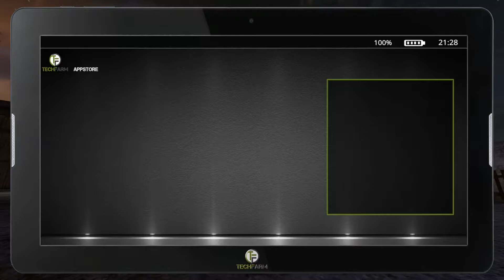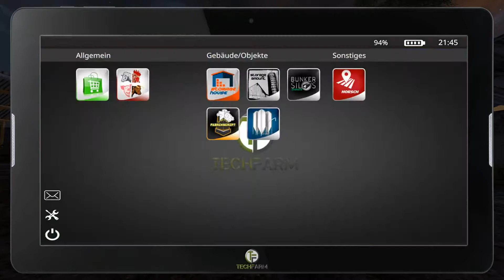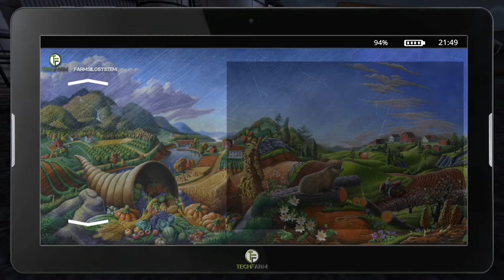LS17 Cantabria Infiite #032 - Tablett laden !?